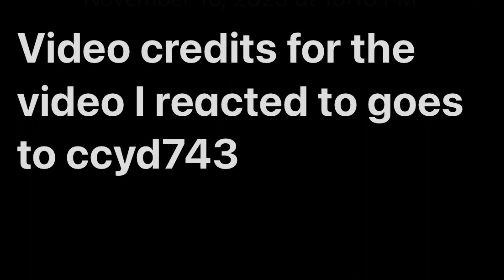My Reaction To Horses - I'm Just a Kid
Original video